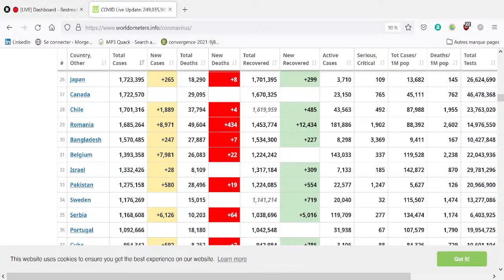La liberté d'expression face à la censure avec Jean BRICMONT, TheSwissBox Conversation (EN DIRECT)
Jean Bricmont, né le 12 avril 1952 à Uccle, est un physicien et essayiste belge, professeur émérite de physique théorique à l'université catholique de Louvain et membre depuis 2004 de l'Académie royale de Belgique.

Membre du comité de parrainage scientifique de l'Association française pour l'information scientifique (AFIS), il en a été le président de 2001 à 2006 et en est depuis l'un des deux présidents d'honneur (avec Jean-Claude Pecker)1.

Il milite d'une part contre les dérives postmodernistes — notamment lors de l'« affaire Sokal » en 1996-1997 — et d'autre part contre les restrictions à la liberté d'expression en France, en demandant, par exemple, l’abrogation de la loi Gayssot.